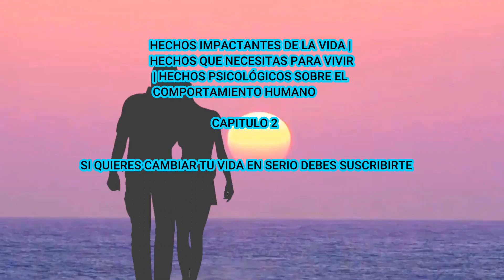Descubrimientos increíbles: ¿Qué pasó con los animales extintos de México?🇲🇽🦩🦅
En este video, te mostramos unos descubrimientos increíbles: ¿Qué pasó con los animales extintos de México? Gracias a la investigación científica, ahora sabemos que muchos de ellos estaban vivo hasta hace poco, incluso muchos siguen estando en el ojo del huracán.

Este video contiene una gran cantidad de información sobre los animales extintos de México, así que no te perdas detalles como esta increíble historia de una tortuga salvaje